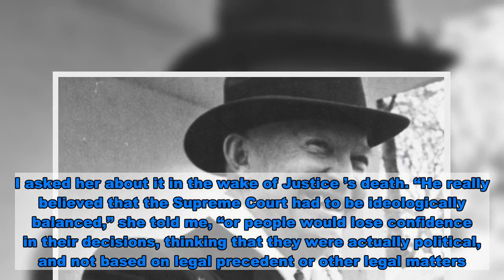What would Ike do?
The president is running for a second term. The Senate is closely divided along partisan lines. In September of election year, a vacancy unexpectedly occurs on the Supreme Court. The Republican president gets a chance to fill a seat formerly held by a Democrat. Thirty-eight days before the election he announces his choice. Sound familiar? But this is 1956. The Republican president is Dwight D. Eisenhower. His response would be almost unimaginable today. Ike instructed his attorney General, Herbert Brownell, to seek out a Democrat to fill the seat. “The President believed and acted upon the belief that the Supreme Court’s membership should represent diverse political points of view,” wrote Brownell. Three weeks later, the president appointed Democrat William Brennan, a justice on the New Jersey Supreme Court. Susan Eisenhower, Ike’s granddaughter, recounts this story in her timely and illuminating book, How Ike Led. I asked her about it in the wake of Justice ’s death. “He really believed that the Supreme Court had to be ideologically balanced,” she told me, “or people would lose confidence in their decisions, thinking that they were actually political, and not based on legal precedent or other legal matters.” The circumstances were not exactly the same as today. The Senate was out of session until January of the following year, something that rarely happens now. So, Eisenhower made a temporary  “recess appointment” and put Brennan on the court immediately. Senate hearings on his permanent appointment took place months later in February 1957. Brennan was confirmed with just one dissenting vote. Wisconsin Senator Joe McCarthy, a Republican, thought the New Jersey Supreme Court justice was too soft on Communism. Political considerations also came into play. Eisenhower had already appointed two Republicans and wished to appear non-partisan. Brennan was a Roman-Catholic. Some of Ike’s advisers thought his appointment might help the president’s re-election campaign among Catholic voters. Even so, the action was entirely consistent with his guiding principles. While he tilted toward the conservative, Ike saw himself as carrying out a “middle way” between extreme left and right, both of which he distrusted. He was leery of political passions that he believed could divide and ultimately weaken the country, suggesting that polarization would be “a welcome sight for an alert enemy.” This made him highly protective of the institutions of government, and unwilling to damage them for short-term political expediency. “There must be respect for the Constitution — which means the Supreme Court’s interpretations — or we shall have chaos,” he wrote in a private letter to his lifelong friend Swede Hazlett a few months after Brennan’s confirmation. “This I will believe with all my heart, and shall always act accordingly.” Whatever the immediate benefits, Eisenhower didn’t want to appoint a slew of Republican judges that would tilt the court too far in one direction.